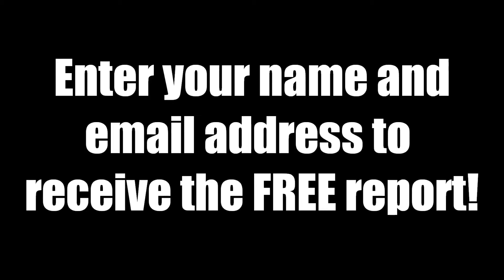mobile marketing video